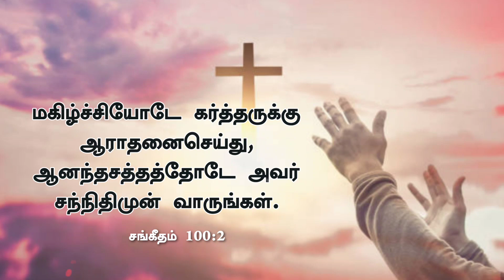Pure Honey || tamil christian whatsapp status || todaypromiseverse || Psalm 100:2